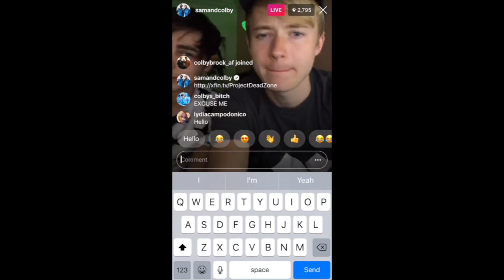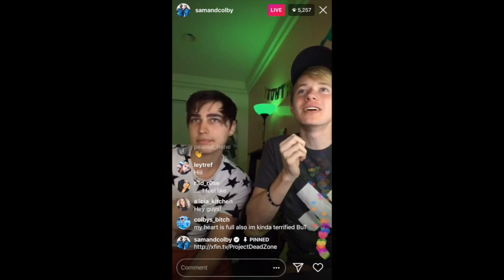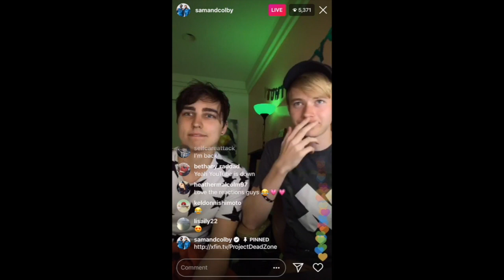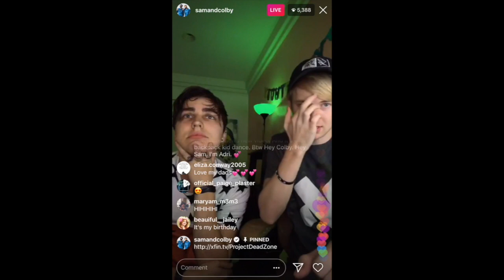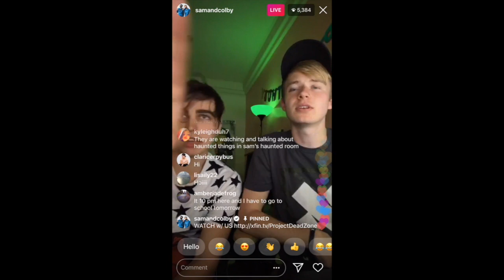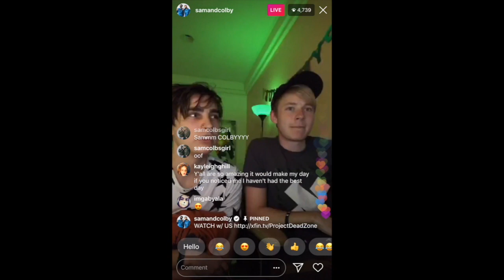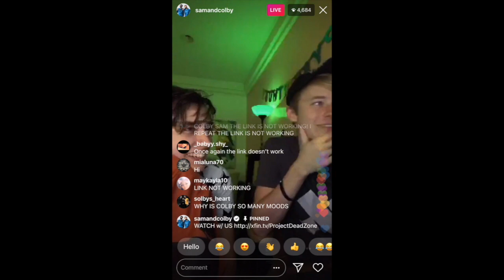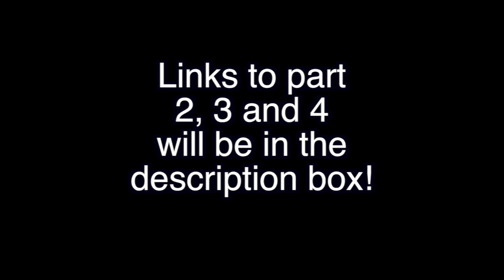Sam and Colby Livestream (Paranormal Investigation) *PART 1*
I post new edits every day!

Let me know if you liked it in the comments below ⇩